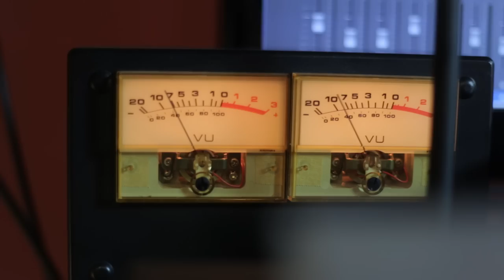BoBoiBoy The Movie - Yuri Wong Music OST Soundtrack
Muzik asal oleh Yuri Wong.
Making-of the Film Score for BoBoiBoy The Movie.
Original music by Yuri Wong for 'Car Chase' scene.